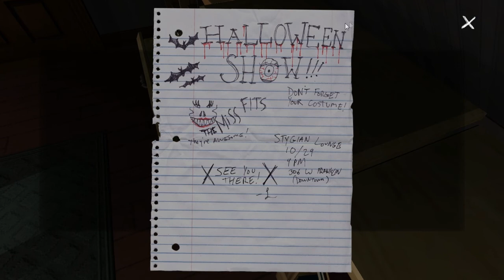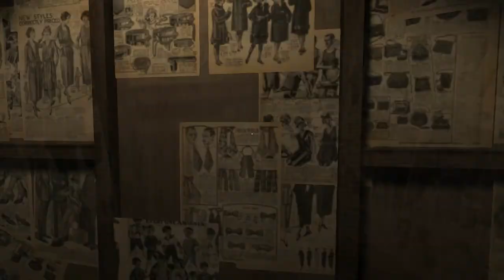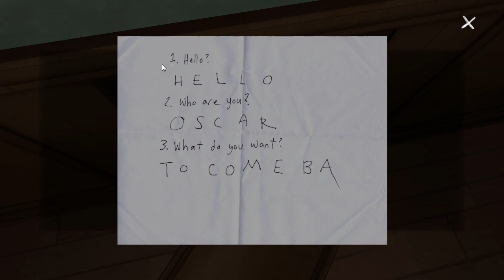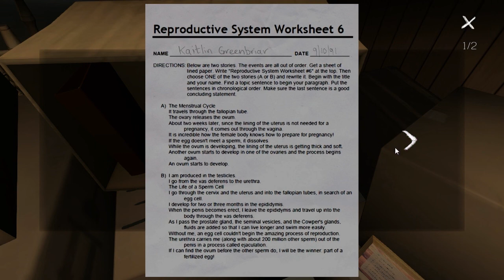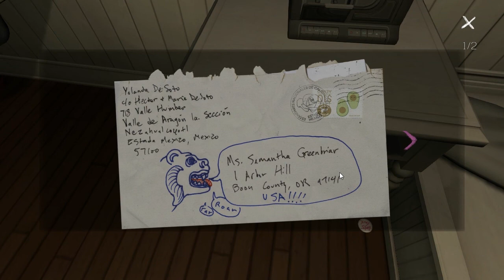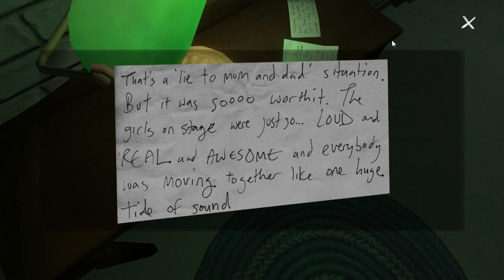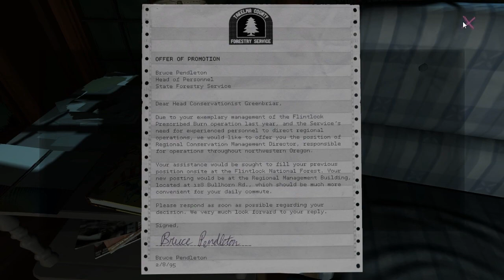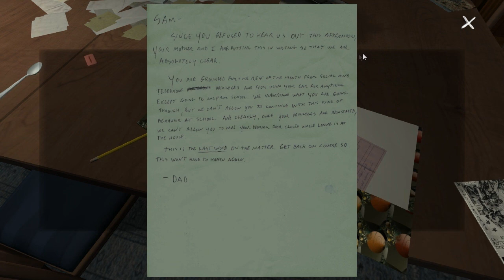Gone home part 3 - Oscar had problems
Just when we thought we had explored nearly every part of the house we found secret rooms and other Secret Compartments